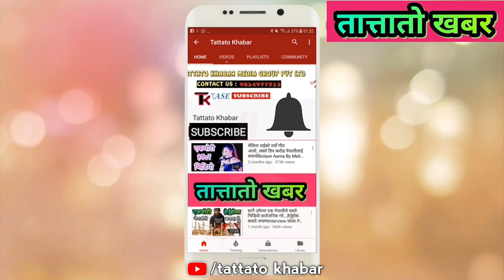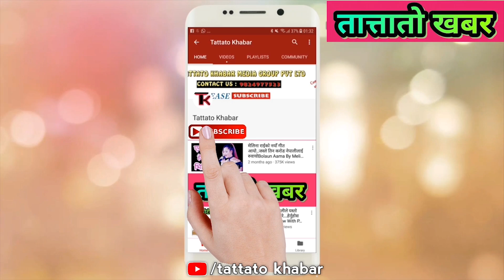काभ्रेमा हेर्नुहोस... होस्टेल बस्ने विद्यार्थी शनिवारको दिन Bhagya Neupane New Video,Tattato Khabar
यो Number मा Viber मा Massage गर्नुहोला

श्रीमानले छोडेपछि Ruku Bhujel को कोठामा पुग्दा... हेर्नुहोस यस्तो Bhagya Neupane, Tattato Khabar